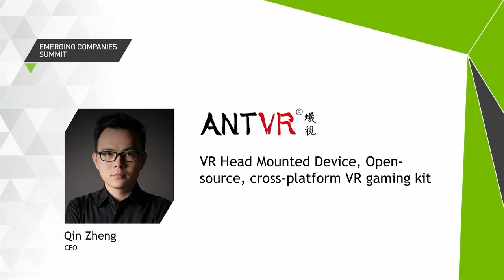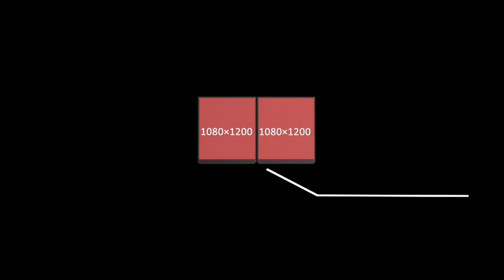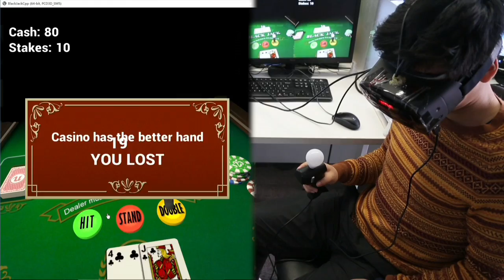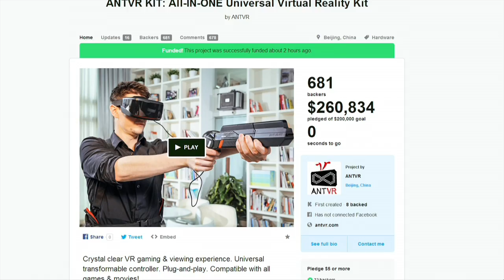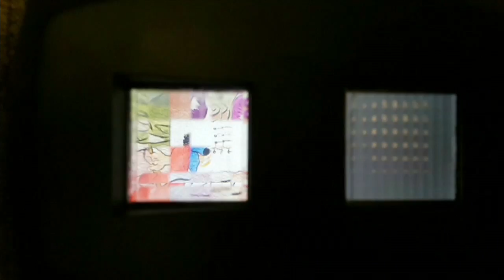ANTVR Creates Open Source VR Gaming Platform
ANTVR, a Beijing startup created an open source VR gaming set that works across mainstream gaming platforms.  Collaborating with Lenovo and others, ANTVR plans to launch a new VR head-mounted device in mid-2016.